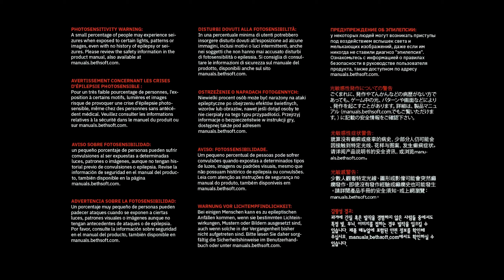DOOM ETERNAL PC Gameplay Walkthrough Part 1 w/ All Collectibles [1440p HD 60FPS] - No Commentary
Doom Eternal PC Walkthrough Part 1 and until the last part will include the full Doom Eternal Gameplay on PC. This Doom Eternal Gameplay is recorded in 1440p 60fps HD on PC and will include the full game Cheat Codes, Secret Encounters, Modbots, Sentinel Batteries, Sentinel Crystals, Toys, Codexes, Albums, Praetor Suit Upgrade Tokens, Runes, Slayer Keys, Slayer Gates, Empyrean Keys, Mastery Tokens.

More Doom Eternal!

Game Description:

As the DOOM Slayer, you return to find Earth has suffered a demonic invasion. Raze Hell and discover the Slayer’s origins and his enduring mission to rip and tear until it is done. Experience the ultimate combination of speed and power as you battle your way across dimensions with the next leap in push-forward, first-person combat. Developed by id Software, Doom Eternal is powered by idTech 7 and set to an all-new pulse-pounding soundtrack composed by Mick Gordon, DOOM Eternal puts you in control of the unstoppable DOOM Slayer as you blow apart new and classic demons with powerful weapons in unbelievable and never-before-seen worlds.